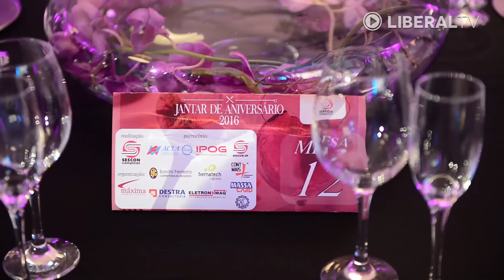Sescon Campinas promoveu jantar para comemorar seus 13 anos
Sescon Campinas é uma entidade de primeiro grau, representativa das empresas de serviços contábeis e assessoramento, perícias, informações e pesquisas. Veja momentos do jantar e entrevistas em vídeo.